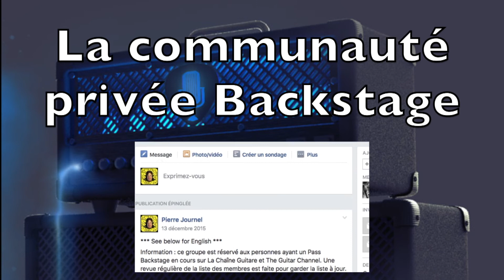Interview Hugo Martin - Les Cours de Guitare Moderne